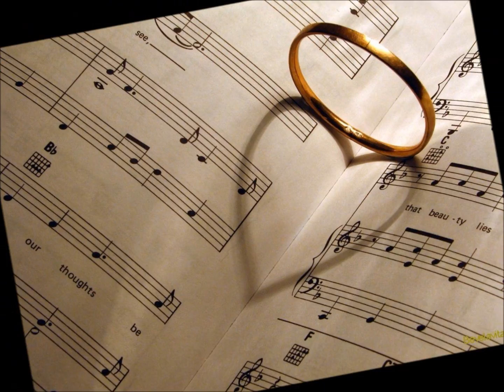Elissa-Kodh balak 3alaya-By♥Dallyschatz♥mrkingofromance­­­♥